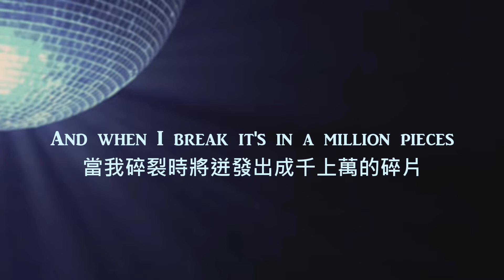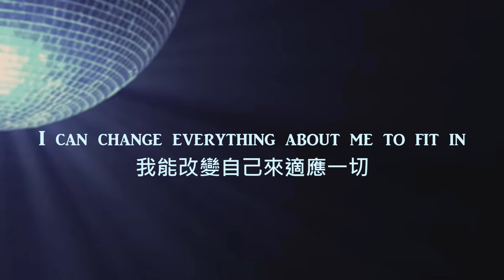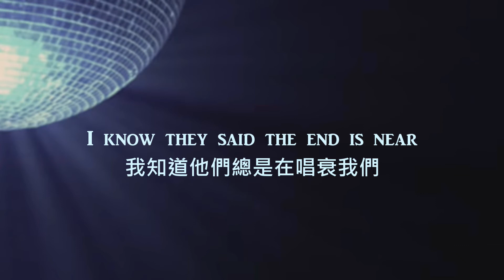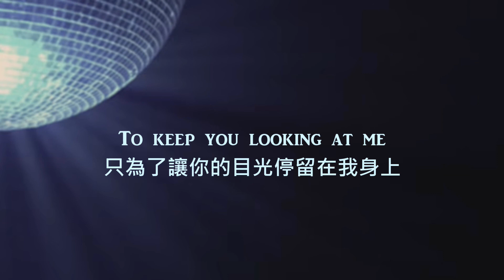Taylor Swift - mirrorball 迪斯可球 中文翻譯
這首歌的寓意很深遠
Taylor將自己比喻成迪斯可球
能映照出每個人的不同之處
但它只想為了自己喜歡的人閃耀
這首讓我想到她之前在AMA
也穿了一件迪斯可裝
原來彩蛋那時候就開始了!!

明後天要去台北參加泰勒的活動
停更2天

I don`t own this song, I just translate it to my mother language to help people better understand it.